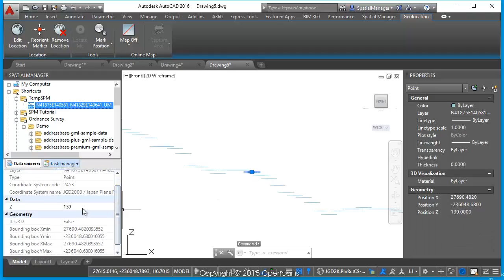Use Elevation when Z coordinate do not works - Spatial Manager™ (SR)